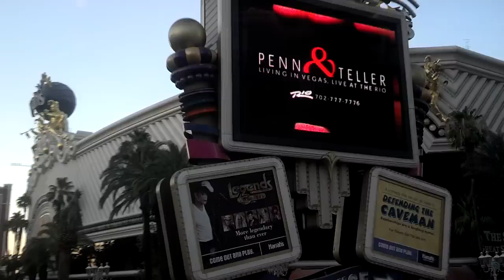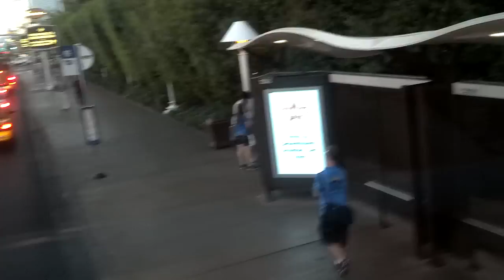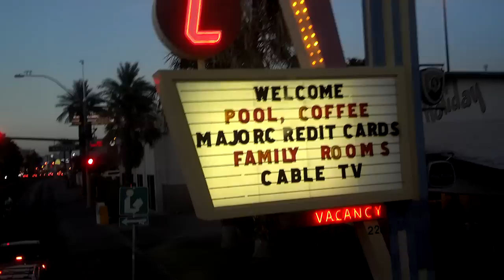Complete view of Las Vegas strip